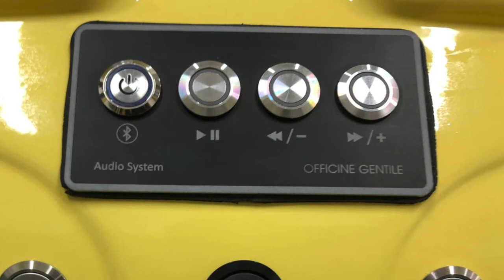電気自動車「#022​ Fタイプ クリームイエロー 500ev 」のレストア作業vol.5です。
トリノのカロッツェリア「OG（オフィチーネ・ジェンティーレ）」による
電気自動車「#022 Fタイプ クリームイエロー 500ev 」の製作作業を紹介するスライドショーです。

5回目となる今回は、オーディオシステムなどのオプションパーツの取り付けや、キレイに張り替えられたシートなどをお見せします。

この車両はチンクエチェント博物館プロデュースのもと、「OG」が製作しているものです。
2020年秋頃からSNSにて作業過程を順次紹介してきた写真をスライドショーにしました。

◎「#022 Fタイプ クリームイエロー 500ev 」は、当博物館プロデュース車両の「フルレストア」モデル。
「フルレストア」モデルは、イタリアで眠っていた旧いFIAT 500を救い出し、新たに板金塗装などを行ってクオリティの高い車両に仕上げます。

◎プロデュース車両のモデルについては、以下の「ラインナップ」をご覧ください。